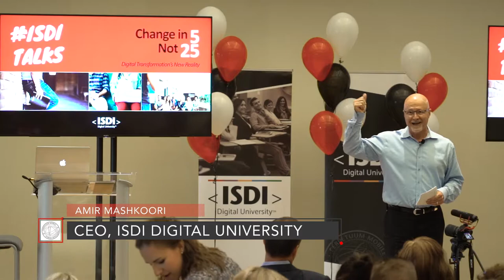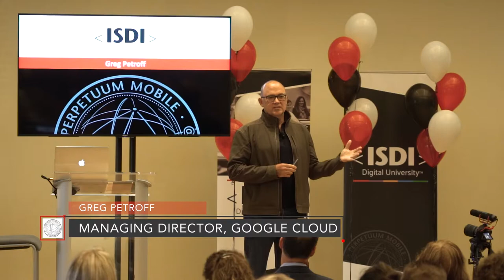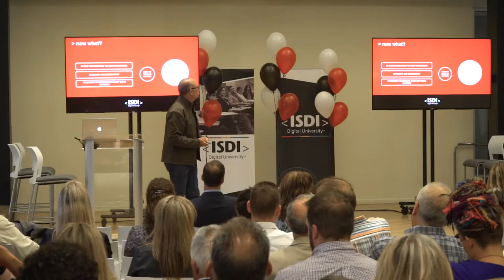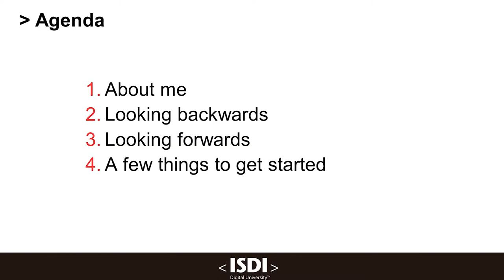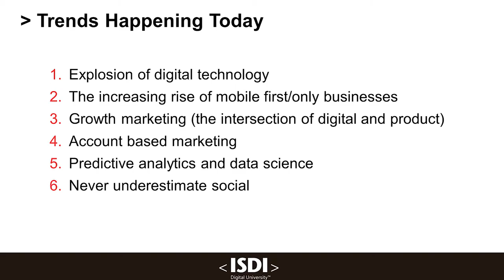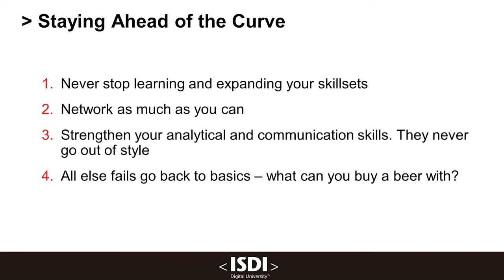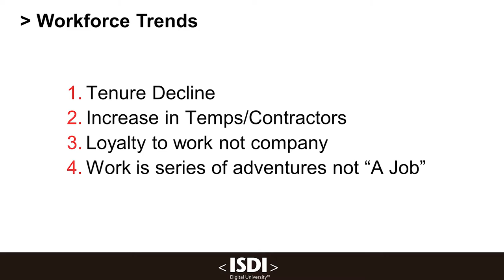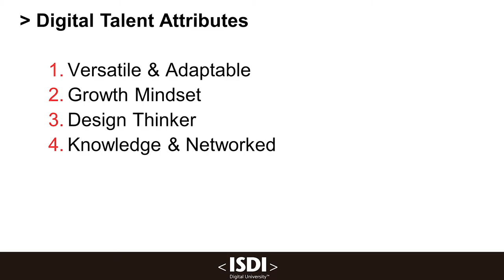ISDITalks: "Change in 5, Not 25: Digital Transformation's New Reality"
ISDI Digital University presents the very first session of our ISDITalks series.

The world is currently in the midst of digital transformation - a digital revolution - with an exponentially growing gap within tech and digital skills. We bring in top executives of Silicon Valley - digital pioneers of their time, and ISDI Academic Board members - to talk the change that has happened, the change that is happening, and the change that's to come in this new era of digital business.

We are excited to offer thoughts and solutions on how to stay ahead.

Speakers:
Amir Mashkoori, CEO of ISDI Digital University
Greg Petroff, MD of Google Cloud
Jenny Ming, CEO of Charlotte Russe
Lauren Vaccarello, VP of Marketing at Box
Gary Briggs, CMO of Facebook
Steve Cadigan, Head of Digital Transformation at ISDI Digital University

Interested in the next ISDITalks? For more information and information on our Master's degree program in Internet Business - designed specifically to prepare professionals to take on transformation